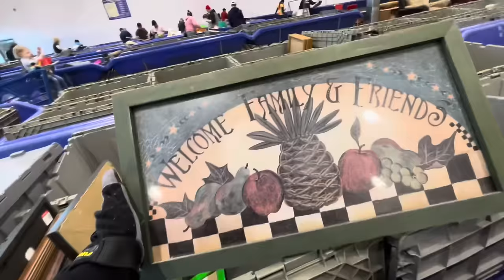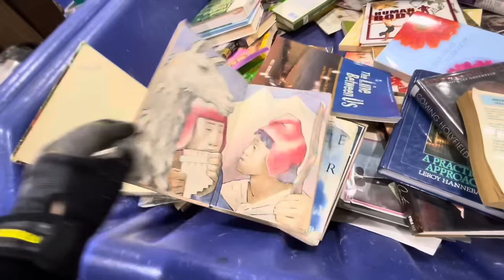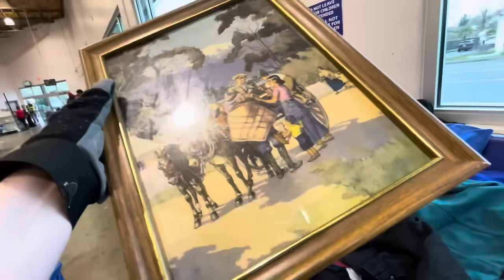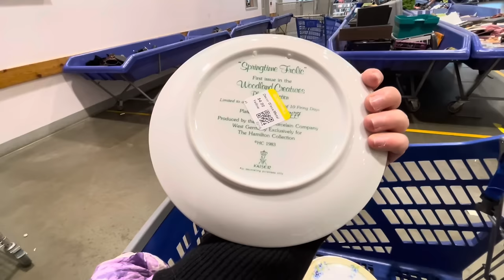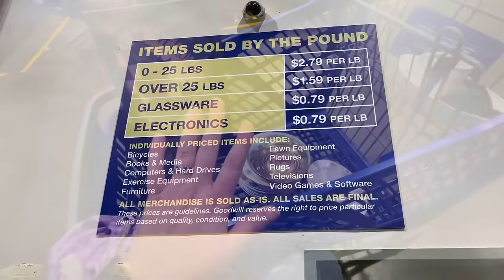Let’s GO To Goodwill Bins!! Wow! Wow! Lots of Breakable Bins Today! Thrift With Me For Resale!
Please ignore the sniffling! Im a hot mess! Trying to medicate myself into submission 😂😂😂 We had a quick little trip into the bins before closing for the day and there was A LOT of breakable bins today! That was kinda surprising because Thursdays are kinda meh! Not too shabby tho! Thanks for coming with on another adventure!  More to come!

0:00 Goodwill Bins Digging
43:21-49:50 HAUL

See links below for where I post all the things!

Are you interested in a reselling podcast!? Check out my sister and I talk about all things reselling!

Also! The FamBams eBay stores if you wanna check out their fun treasures!